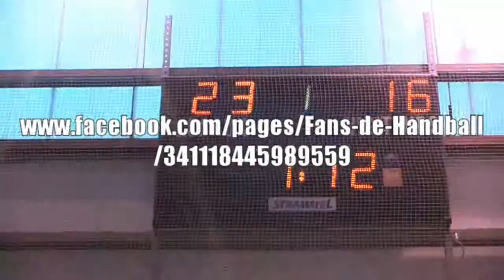CO Crosne HB 11 Vs HBC Etampes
Coupe de challenge de l'Essonne départemental des - 11 ans mixtes :  21 CO Crosne HB  -11 ans
                16  HBC Etampes - 11 ans